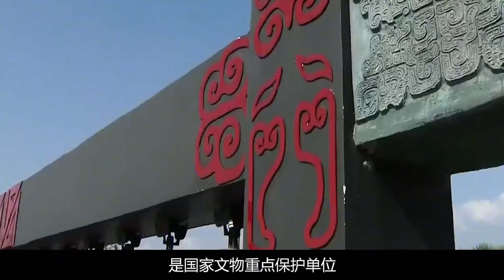河南信陽挖出一具楚國黑棺，專家注水移棺，意外發現千年絕世寶劍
No.5 | 南京挖出秦檜墓，遺書開露岳飛死亡真相，我們誤會秦檜1000年？